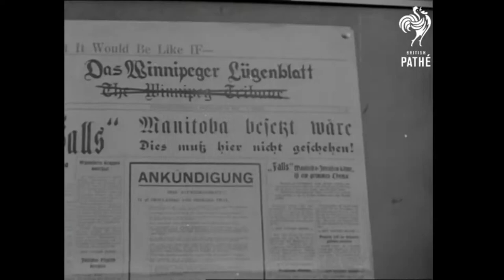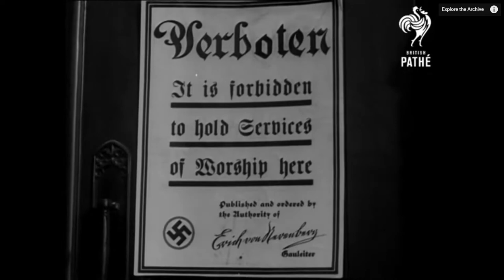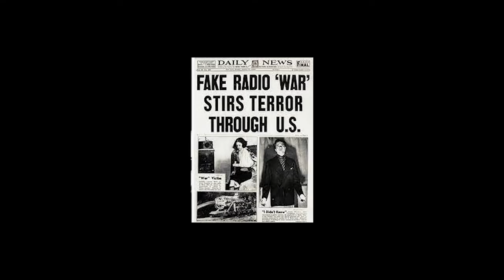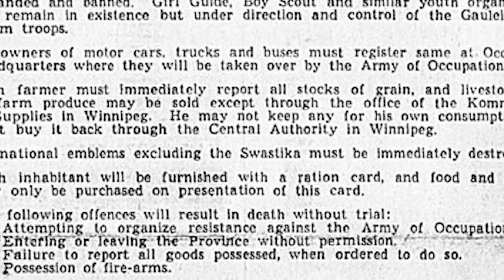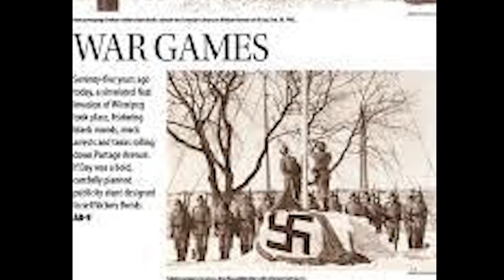"If Day" Winnipeg's Nazi invasion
If Day kicked off on Feb. 19, 1942 with a mock battle involving more than 3,500 Canadian troops and reservists, making it the largest military mobilization yet seen in the province. Even actual prairie wars, such as the 1885 North-West Rebellion, hadn’t been nearly this elaborate. The ultimate result was that, to average Winnipeggers, If Day would have looked remarkably similar to how European civilians experienced real-life Nazi takeovers: Smoke and sounds of gunfire in the city’s outskirts, the sight of routed forces retreating and, finally, lines of enemy troops marching into the downtown. Parts of the city were even subject to blackouts as a protection against air raids. Meanwhile, local radio stations broadcast updates from the fighting until, just after the 9:30 a.m. surrender, radios began echoing with German orders.

The infamous day where the government invaded its own city disguised as Nazis to shake up Canadians out of complacency and to sell war bonds.